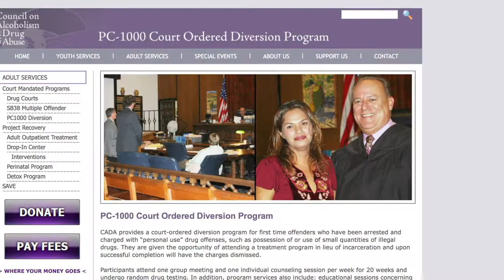Re-sentencing after Proposition 47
Proposition 47 converted many drug and property crimes from felony to misdemeanor. Here, we explain how to get re-sentenced if you were convicted of one of these offenses.

Proposition 47 applies to simple possession of drugs or narcotics (cocaine, methamphetamine, ecstasy, heroine and GHB to name a few) as well as theft crimes such as burglary, forgery, receiving stolen property and check fraud. It makes many of these crimes into misdemeanors rather than felonies. As a misdemeanor, they carry a maximum sentence of one year in jail rather than 3 years in state prison.

Because Proposition 47 applies retroactively, many of the people convicted of these crimes as a felony are now eligible to get resentenced as a misdemeanor.

In this video, a former Los Angeles deputy district attorney -- now a California criminal defense lawyer -- explains the new law and how to reduce your sentence for prior felony convictions.